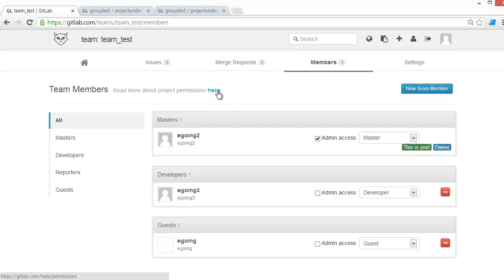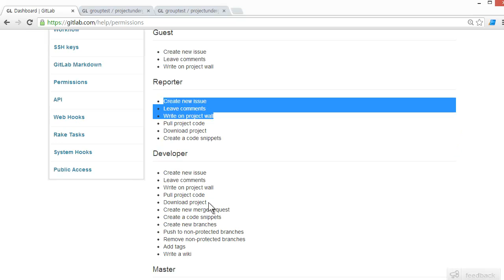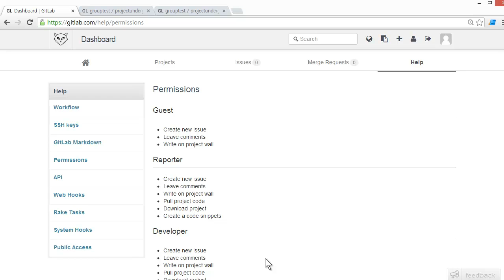Gitlab 그룹, 팀, 권한 3 - 권한